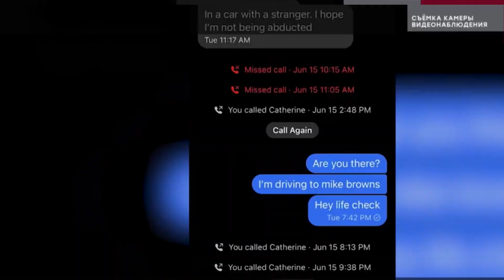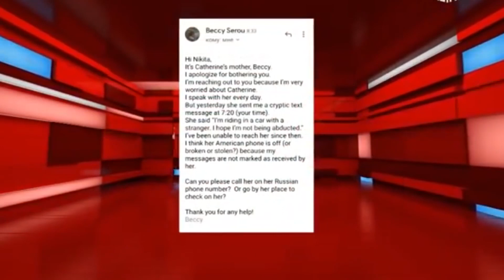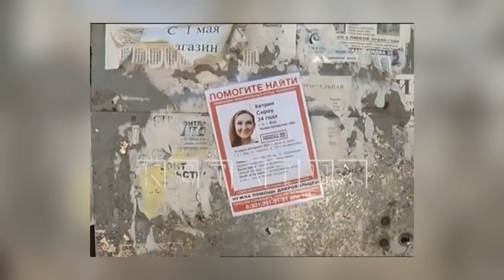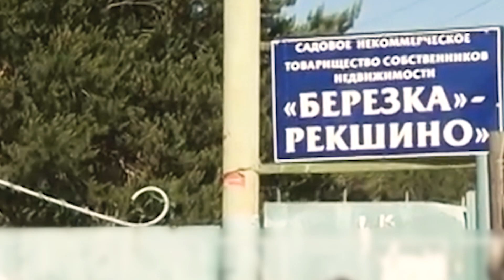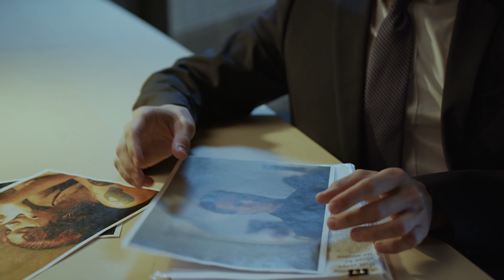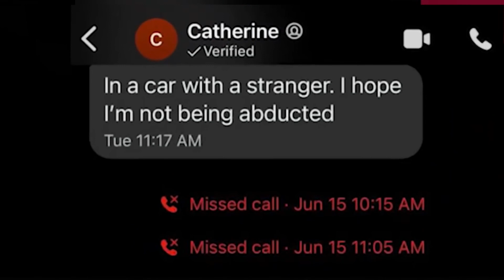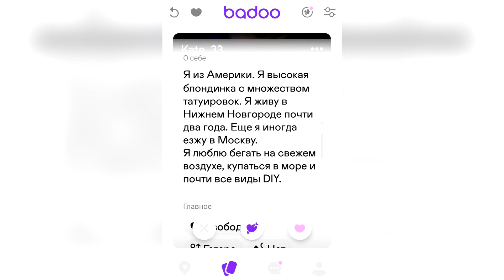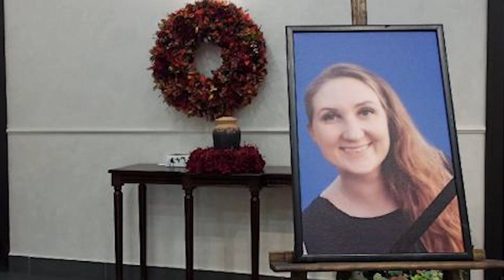Кэтрин Сироу: загадочное исчезновение американки в России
История об американской девушке Кэтрин Сироу, которая приехала в Нижний Новгород на учебу, однако встретила в России свою смерть.